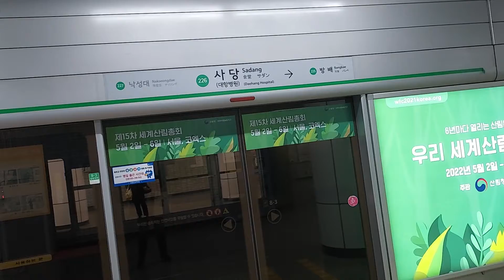서울교통공사 2호선 신도림행 242편성 사당역 진입영상